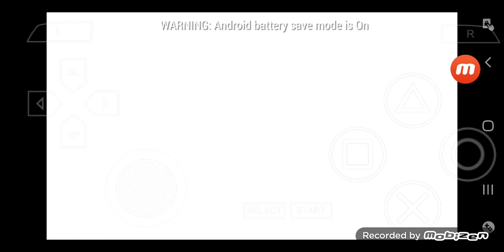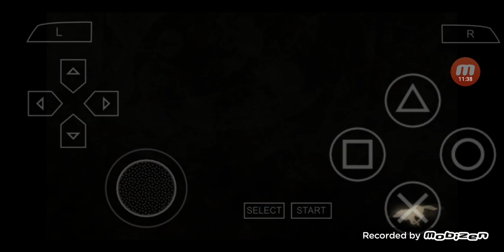ゴッドイーター バースト [God Eater Burst] PSP版 プレイ #30 ~ 狩衣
今回は'ゴッドイーター バースト [God Eater Burst]'をPSP版でプレイします.

'ゴッドイーター バースト [God Eater Burst] PSP版'の英語版の再生リストは

00:00:00 ハイライト
00:00:41 サカキ
00:01:26 楠リッカ
00:02:15 狩衣
00:02:43 ミッション開始
00:10:43 ミッション終了
00:11:38 シオの服イベント
00:13:36 次回に続く